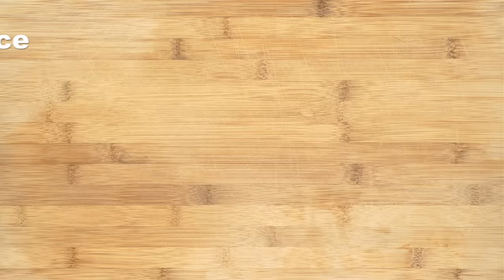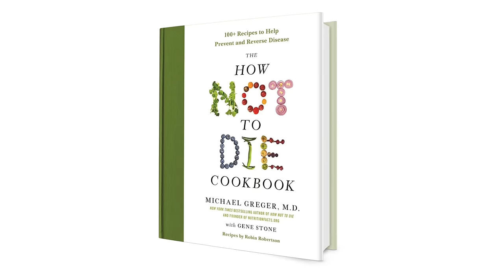Recipe: Garlic Caesar Salad Dressing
Try this healthy, homemade take on a traditional caeser salad dressing recipe without anchovies or mayo. Ingredients: garlic cloves, nutritional yeast, almond butter, lemon, white miso paste, parsley, mustard, turmeric, savory spice blend. It's my go-to salad dressing, from the How Not to Die Cookbook.

Here’s the third installation of our new recipe videos, brought to you by Wendy and Eric Day (livelydays.com). If you missed the first two, check out Morning Grain Bowls and Edamame Guacamole

Get the full written recipe here: Super Salad with Garlic Caesar Dressing & Hemp Hearts

Have a question about this video? and someone on the NutritionFacts.org team will try to answer it.

Image credit: Wendy and Eric Day / livelydays